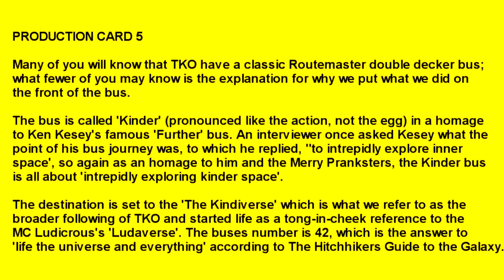Gorillas.org Kindness Offensive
During the Protest against the Governments spending cuts in March 2011, the wild guys at Gorillas.org joined The Kindness Offensive to spread the love and loads of Free Hugs!